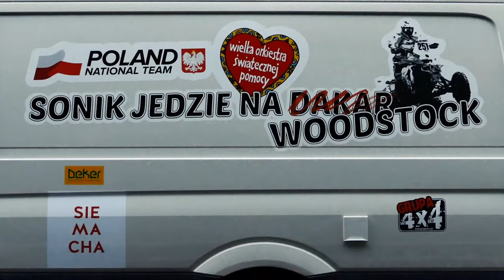PRZYSTANEK WOODSTOCK 2015 - Rajd przez Polskę Rafała Sonika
Po pokonaniu niemal 700 km z przejścia granicznego w Łysej Polanie do Kostrzyna nad Odrą i 18 godzinach jazdy przez Polskę Rafał Sonik dotarł w czwartek 30 lipca na Przystanek Woodstock. Kolejne dwa dni spędzone na festiwalu były przepełnione pozytywną energią, a quadowiec z bólem serca wyjeżdżał w sobotnie popołudnie, starając się jak najbardziej opóźnić moment rozstania.
Video. Mateusz Szelc